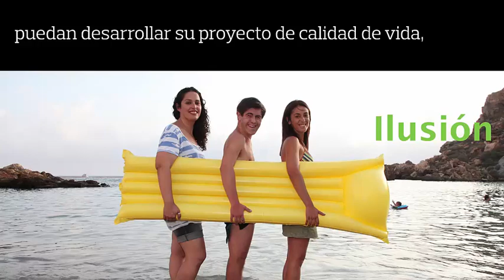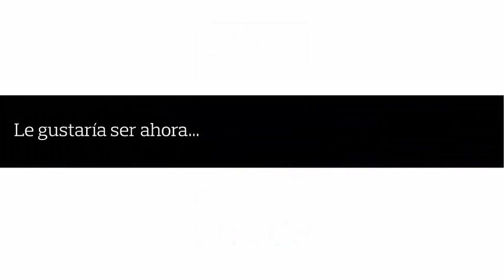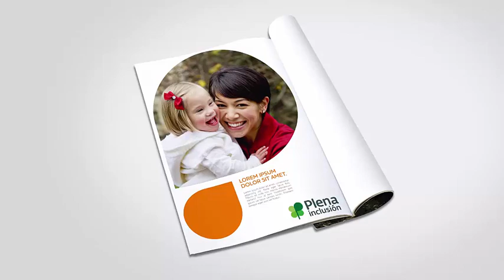Presentación Nueva Marca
Presentación marca Plena inclusión